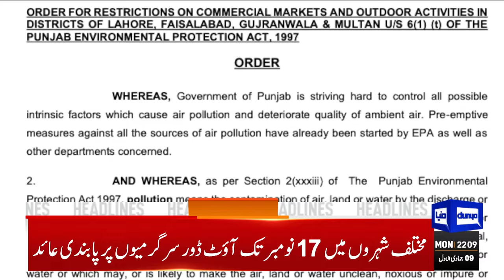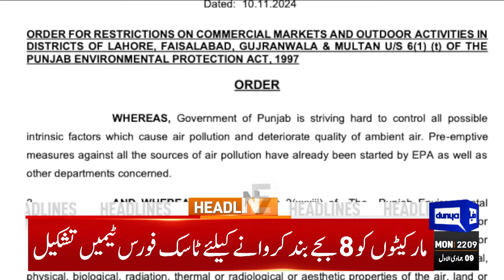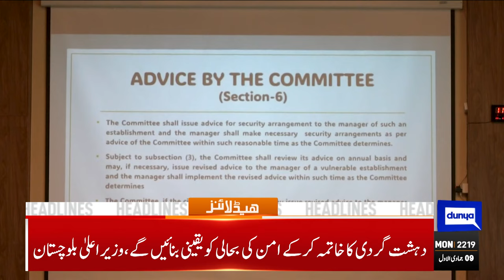Netanyahu Shocked! Hezbollah | Hassan Nasrallah Martyr | 10PM Headlines | Imran Khan | Supreme Court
Govt bans outdoor activities till Nov 17 as smog takes heavy toll on people's health

Justice Aminuddin reviews procedure, operation for constitutional benches

SC adjourns tax case amid 'confusion' about status of bench

Pakistan, Australia vow to strengthen bilateral defence cooperation

China reiterates its support for Pakistan's counter-terrorism efforts